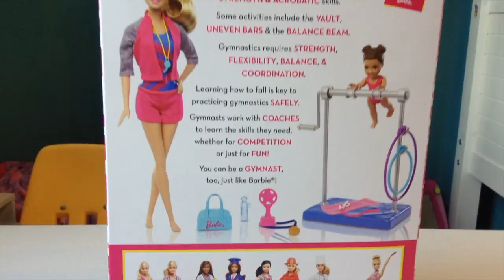SPINNING FUN Barbie Gymnastic's Play Set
Barbie Gymnastic's Play Set. Watch as Clara and Leia show you all the accessories that come with the toy!